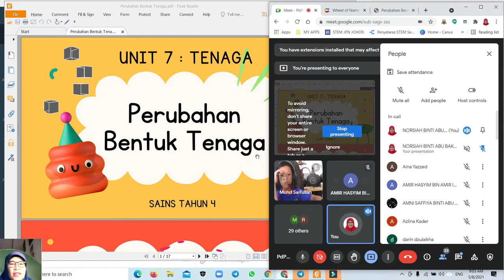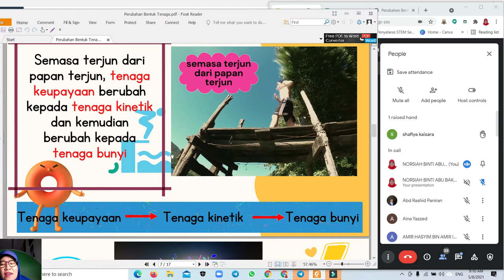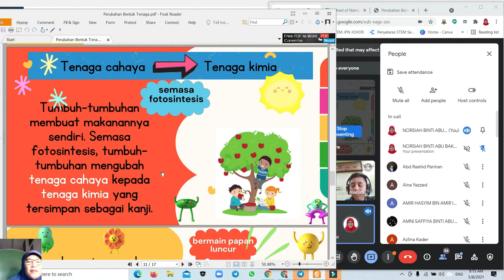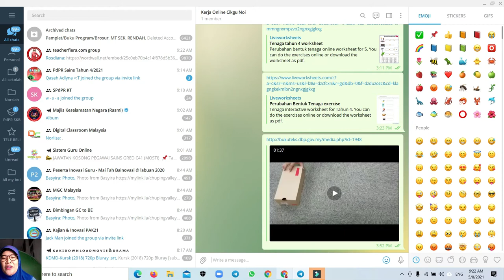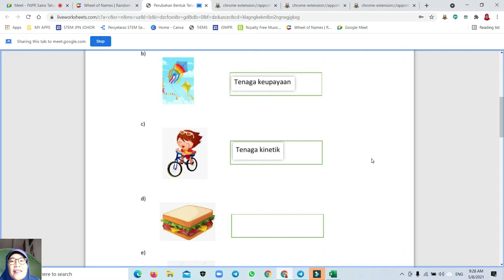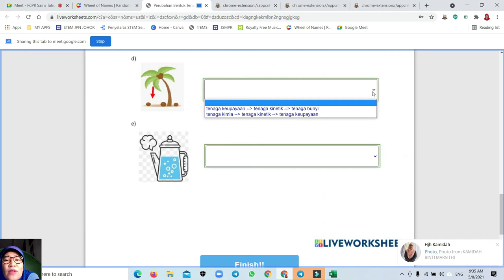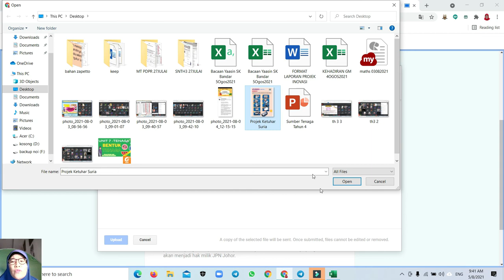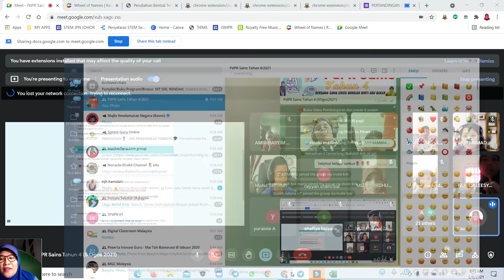GOOGLE MEET SAINS TAHUN 4 I 5OGOS 2021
Rakaman google meet bersama-sama murid Tahun 4 berbincang tentang Perubahan Bentuk Tenaga.